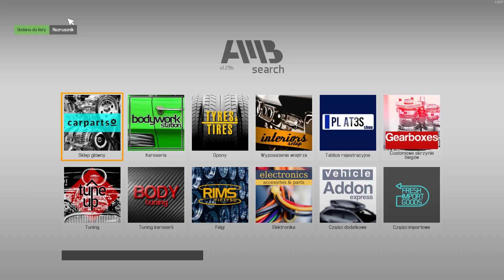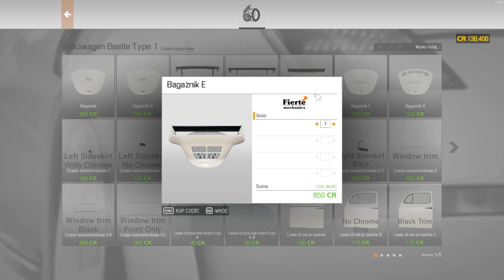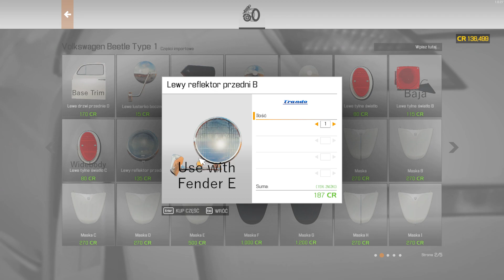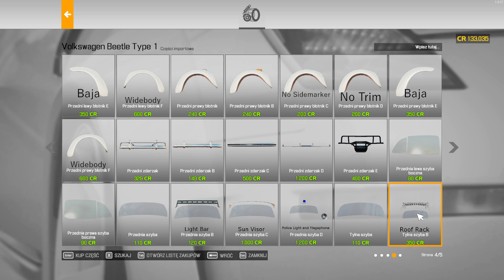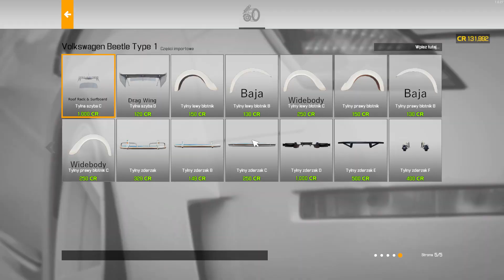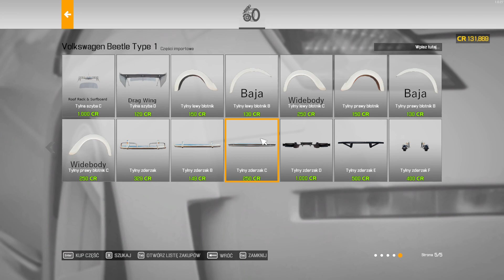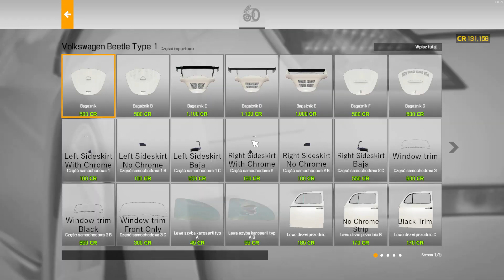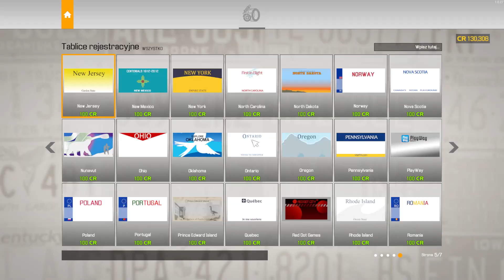Car Mechanic Simulator 2021 - 130 - Auto dla Świętego Mikołaja - Część III